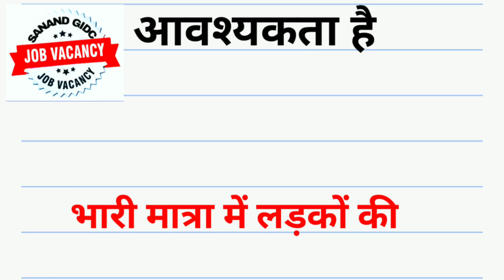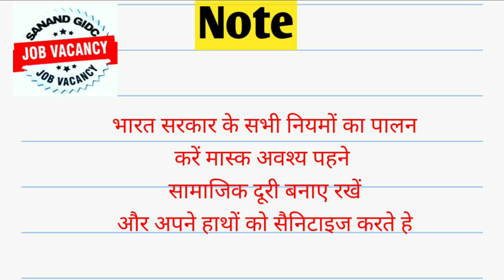Latest job vacancy for 10th 12th Pass Fresher ITI Pass Fresher in Ahmedabad Gujarat Hitachi company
{SANAND DIGC}

भर्ती है Hitachi Company में | Hitachi Recruitment 2021 | Hitachi Company Job's | Job For